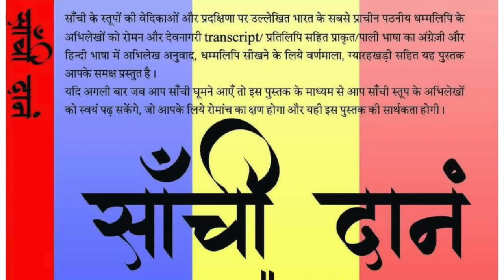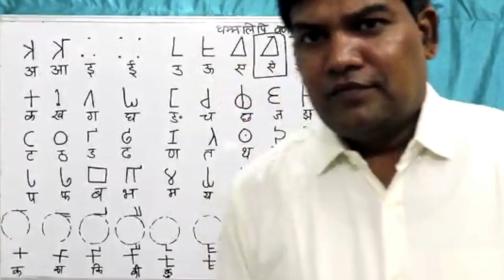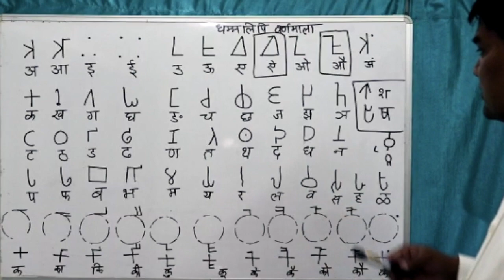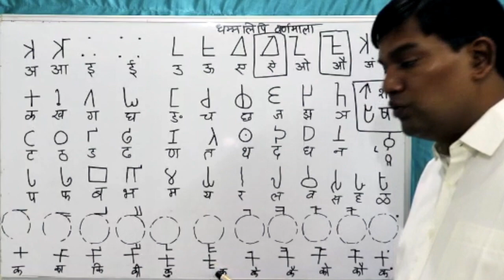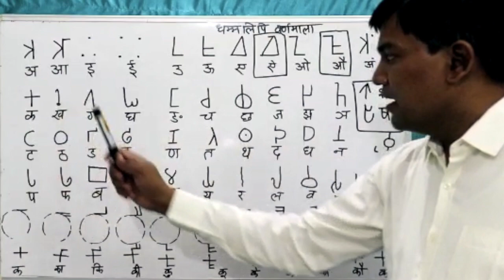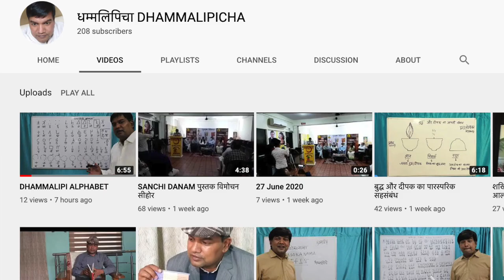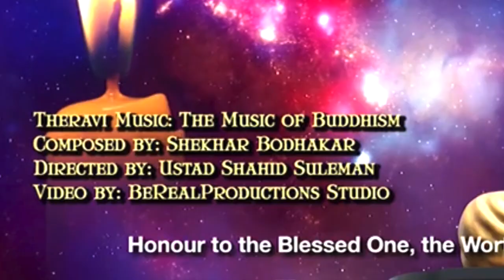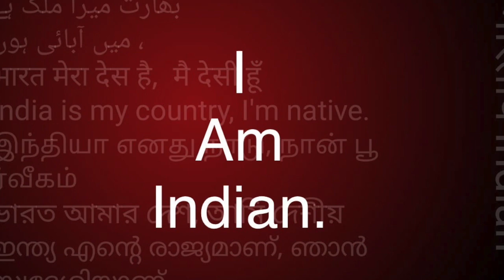दो दिन में धम्‍म लिपि सीखे / learn Dhamm scripts in two days || Sudhir Raj Singh ||Pali Language